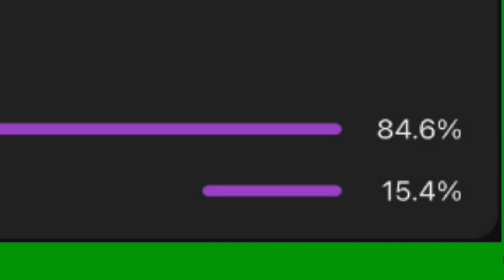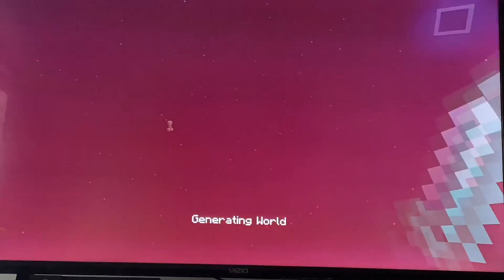LGG : Minecraft 6 : The Revenge from the Nether ft. SB21